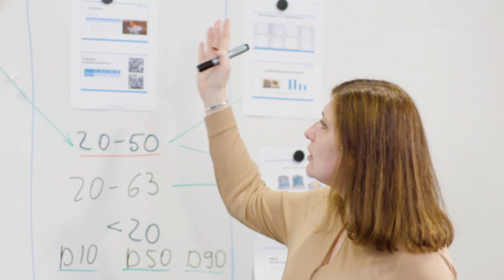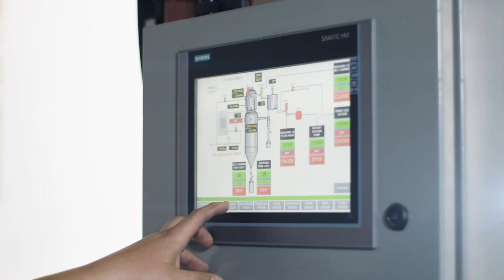Uddeholm: Always moving forward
Uddeholm is the world’s leading manufacturer of tool steel for industrial tools. And that is no accident. We put our hearts into every piece of steel and every step of the process, from raw material to finished product. Technology is important, just as know-how and product development. But equally vital are desire and courage, power and a forward-looking spirit.